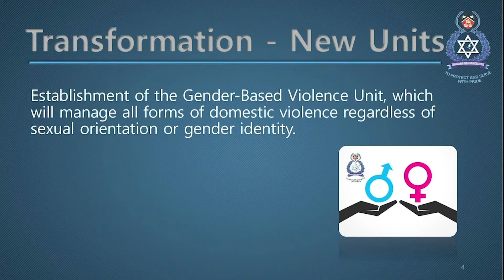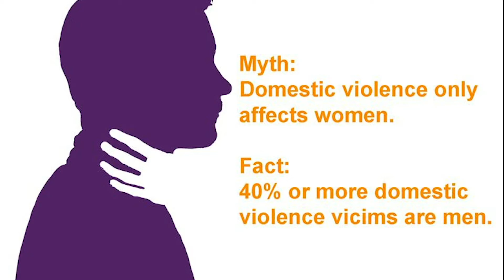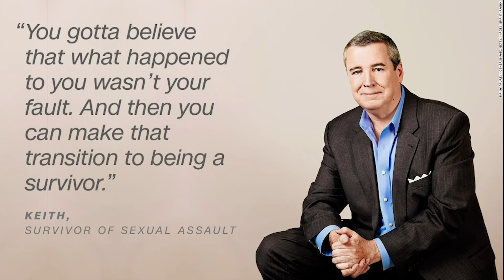Sip And Chat: Season 2, Episode 9 - Rape Culture Part 2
In this episode of SipandChat, we discuss Rape Culture from the male perspective.
We examine the struggle of male victims, what may be some of the possible reasons for their silence and ways of changing the narrative.
Tune in and let us know what you think!
And check out tour podcast episode on Anchor Podcasts!